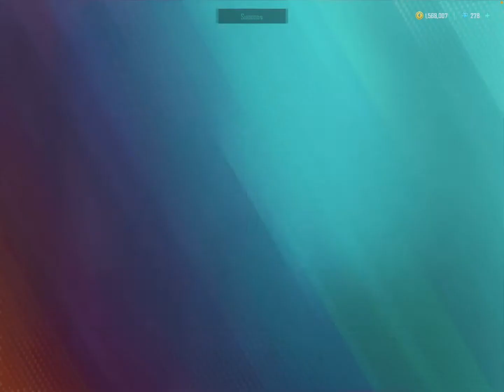Spending 2000 💎 in V14.1 | New Battle Pass 🥰 | My S4 Stats | Farlight 84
Hey guys, I purchased the brand new battle pass & i liked it. I also opened chest but only got trash items 🤬 So don't open chests!!!

Thanks everyone for love & support!!! ♥️🤩

✅ Device: Guess & comment 🤣
✅ Graphics: Low
✅ Controls: 4 Finger, Full Gyro
✅ Aim assist: ON
✅ UID: URxREXRPláyYT#115031

⭐🏅 ACHIEVEMENTS 🏅⭐
➤ S2 Battle Royale - Legend Tier #9 Rank 🔝
➤ S3 Battle Royale - Legend Tier #3 Rank 🔝
➤ S4 Battle Royale - Legend Tier #50 Rank 🔝